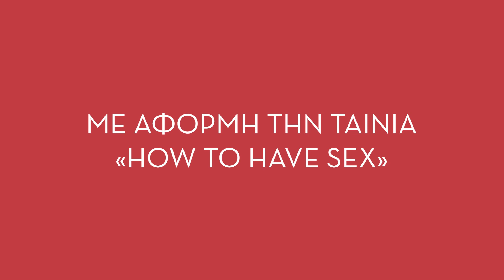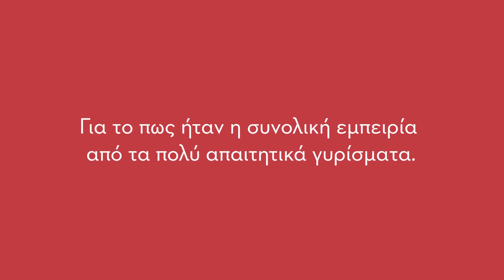Η Μόλι Μάνινγκ Γουόκερ στην κάμερα του ΣΙΝΕΜΑ (Molly Manning Walker - "How To Have Sex" Interview)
Η Βρετανίδα δημιουργός μιλάει στην κάμερα του ΣΙΝΕΜΑ για την πρώτη μεγάλου μήκους ταινία της γυρισμένη στα Μάλια και μεταξύ άλλων απαντάει στις ερωτήσεις μας για το πως ήταν η ελληνική εμπειρία, πως αισθάνθηκε για το βραβείο στις Κάννες, αλλά και για το τι σημαίνει να είσαι γυναίκα στη σύγχρονη εποχή.

Συνέντευξη στην Βαρβάρα Κοντονή